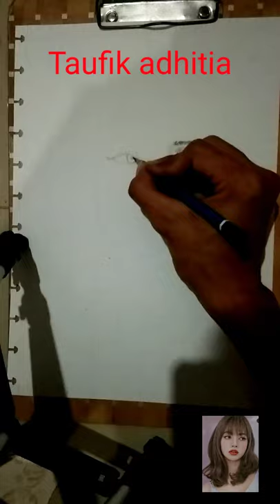Lisa Black pink sketsa wajah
Hallo bro sist semua...
Thanks atas supportnya...
Hm... Bagaimana menurut kalian...?
Isi di kolim komentar ya...
Dan tak lupa juga bagi kalian yang tertarik dengan jasa gambar sket wajah, bisa hubungi saya di...

Terus berkarya, sebarkan aura positiv and peace. 😄
Drawing Tuttorial
Cara menggambar
Draw pencil
Lisa Blackpink
Blackpink lisa